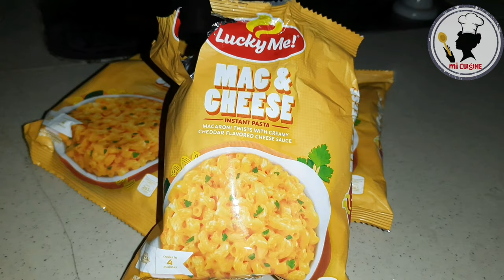How to Cook Lucky Me Mac and Cheese|mi Cuisine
How to Cook Lucky Me Mac and Cheese by mi Cuisine

Please help us grow and improve our channel.

Thank you for all the Support and Love.It's a great help to improve our channel😊😊😊